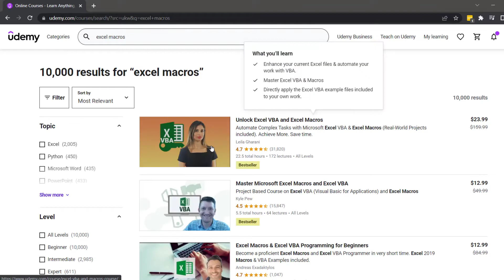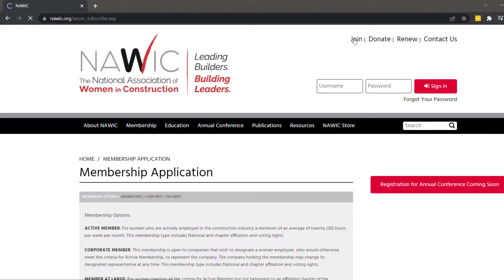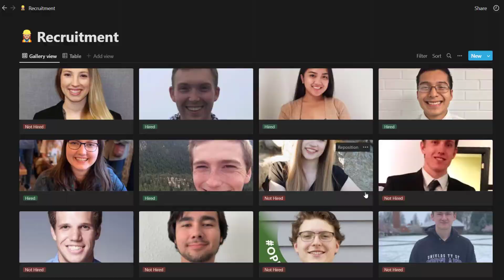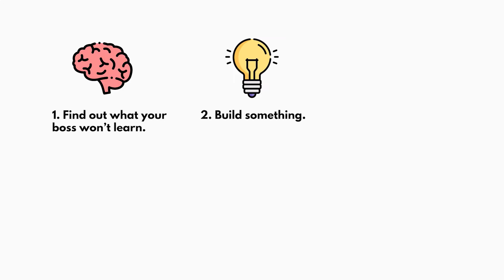🎉 5 Steps to Get Your First Promotion as an Engineer!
🔗 LINKS

🙌🏻 Special thanks to my editor @janinebunag (instagram) from Clipt!

🎬 VIDEO CONTENT

00:00 - Intro
00:28 - 5 Steps
00:34 - 1. Learn
01:41 - 2. Build
02:08 - 3. Get Involved
02:37 - 4. Document
03:26 - 5. Meet with Your Manager
04:34 - Summary